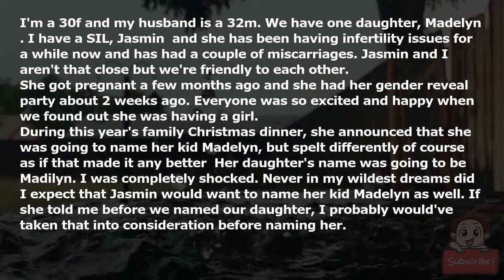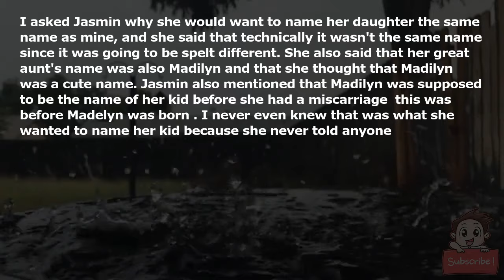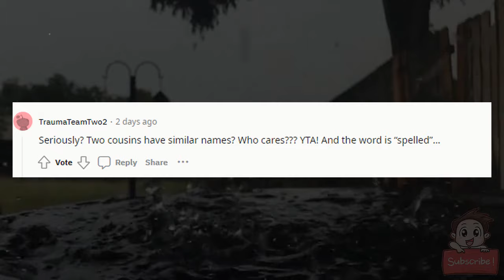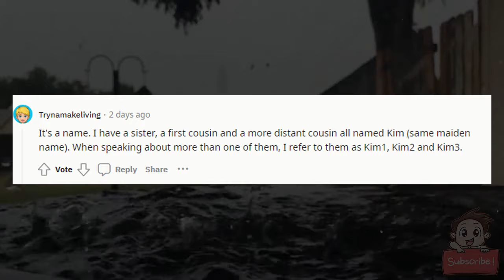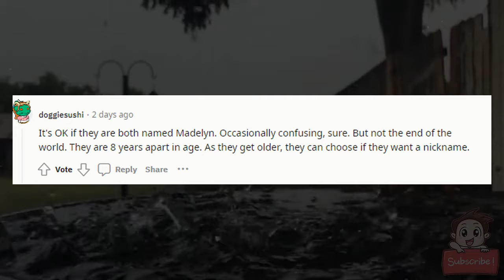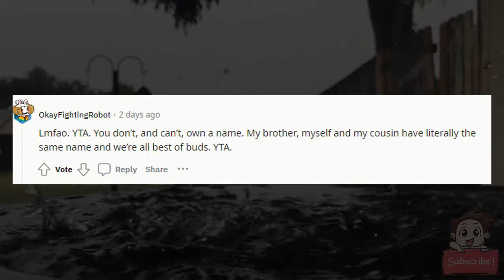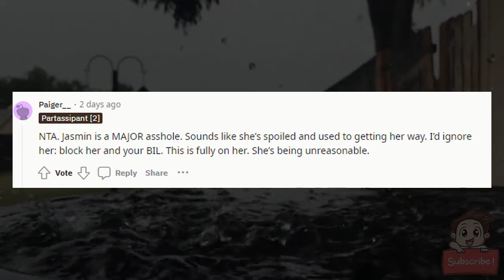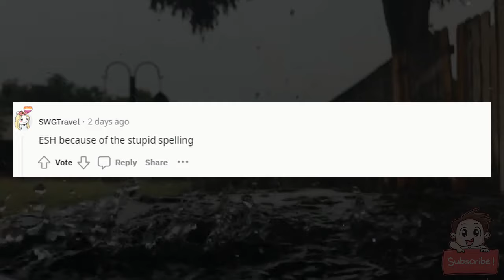AITA for leaving Christmas dinner early because my SIL wanted to name her daughter the same name as